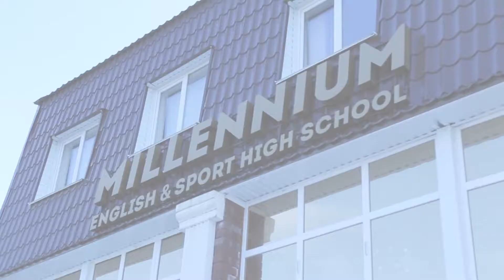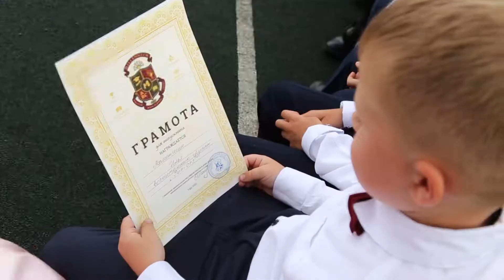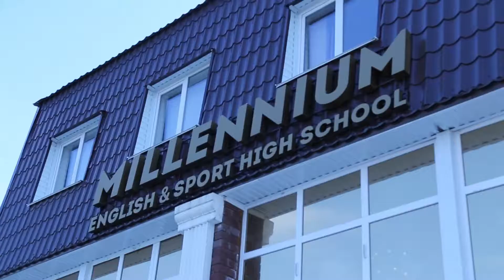ВЫПУСКНОЙ В ШКОЛЕ MILLENNIUM 29/07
Организация видео сьемки любых мероприятий!(репортажи,презентации,вечеринки)записывай
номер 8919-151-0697